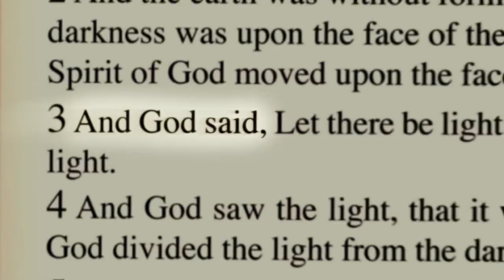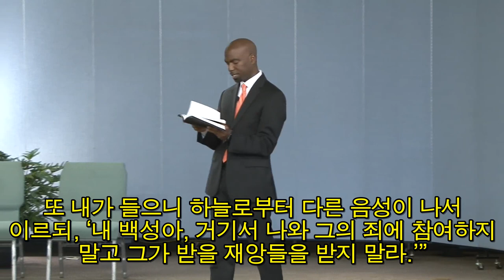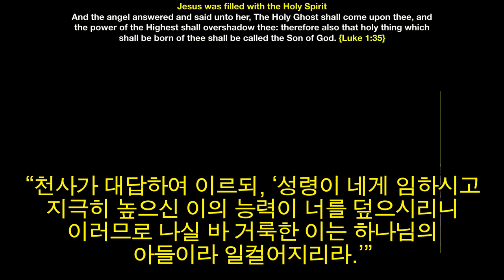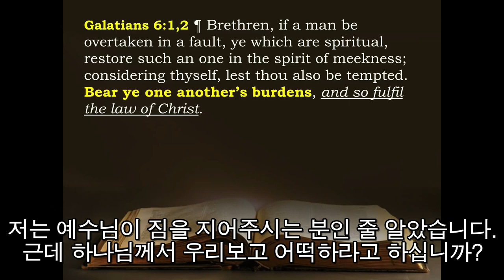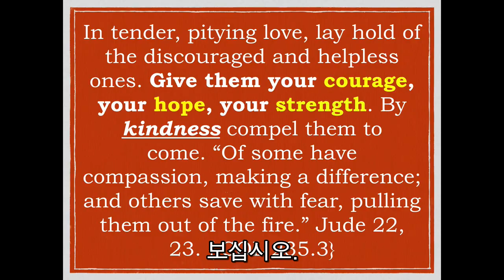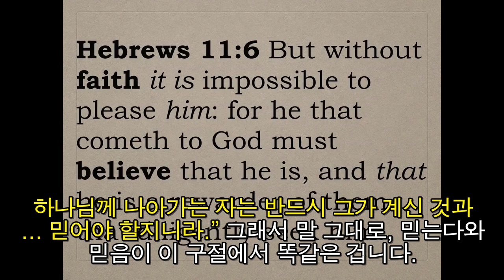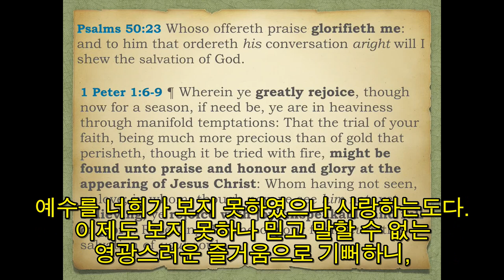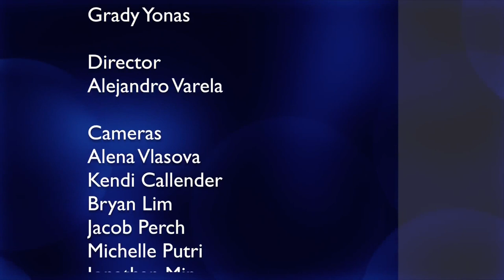필요한 경험 - 드웨인 레몬 장로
은혜 많이 받으시기 바랍니다.
길이가 좀 있는 영상이지만 다 보시면 많은 영감을 받아보실 수 있을 겁니다.